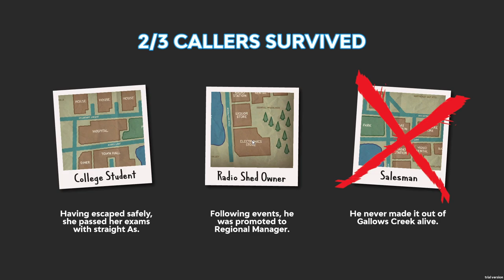"A GAME ABOUT WORKING AT A RADIO STATION" II Killer Frequency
Yeah.
Got this game from 8-BitRyan again!! Check out his channel